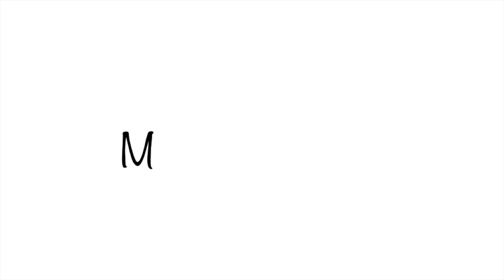My Favourite skincare products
Hi All,

Firstly thank you for all the love on my last video! I am so overwhelmed by your kind words. So today I am back with a skincare video sharing some of my favourite products to day. If you want to see more of these video please let me know!

Lots of Love Meritza xx